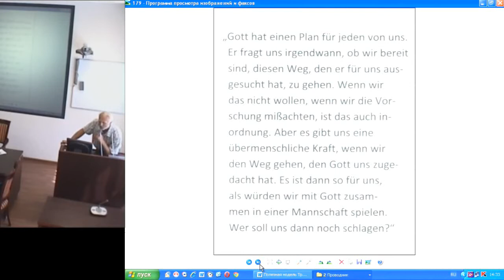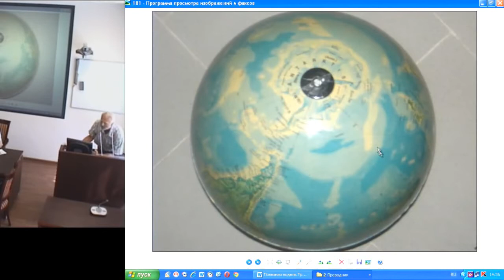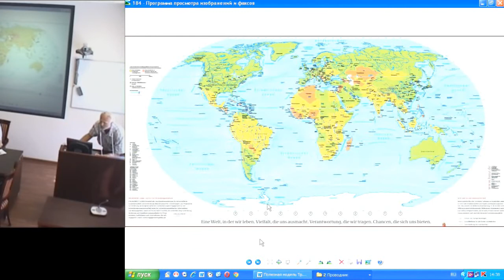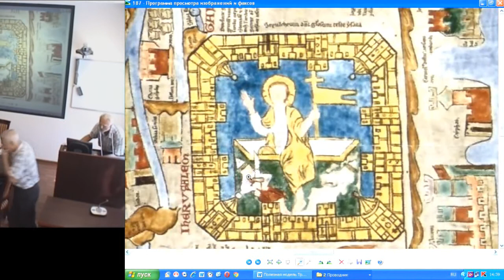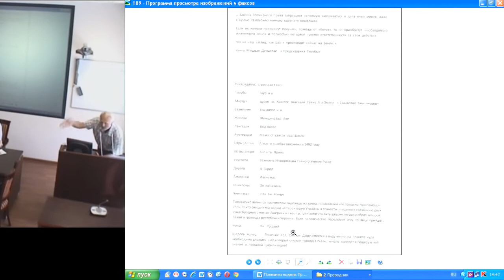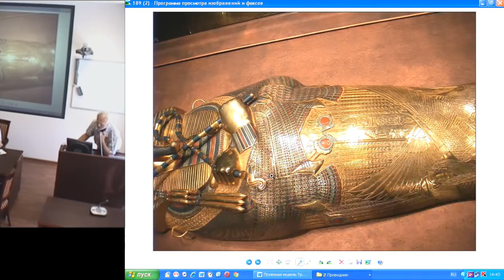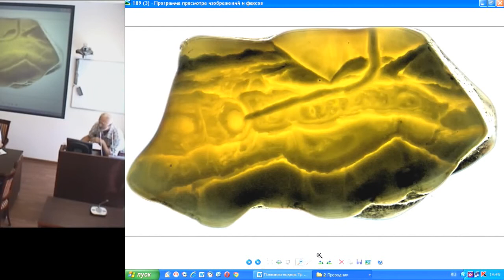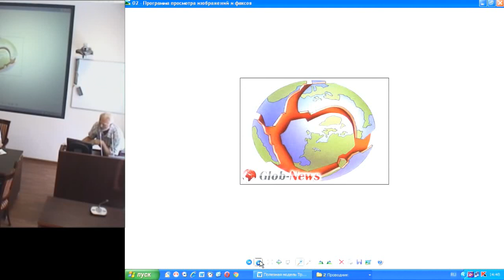Лейман А.Р. Живая Планета. Часть 2. Продолжение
24 июля, четверг, 2014 года
Международный Конгресс "Фундаментальные проблемы естествознания и техники"
goo.gl/I9SMA2 -- Подробнее на нашем сайте
goo.gl/pjBVM6 -- Об авторе